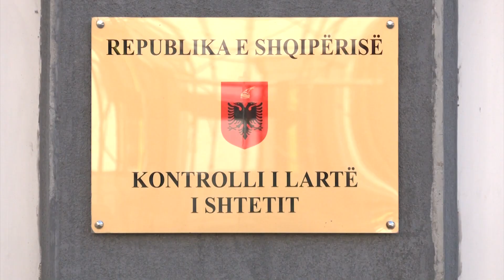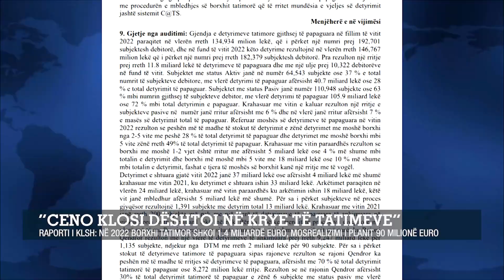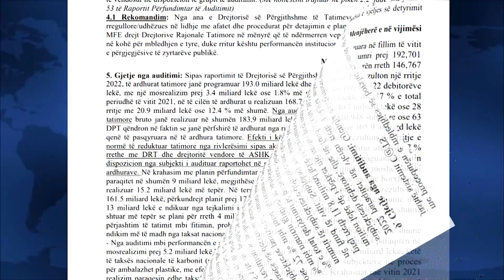“Ceno Klosi dështoi në krye të tatimeve/ ”Raporti i KLSH: Në 2022 borxhi tatimor shkoi 1.4 miliardë